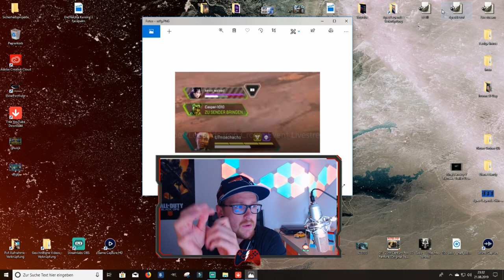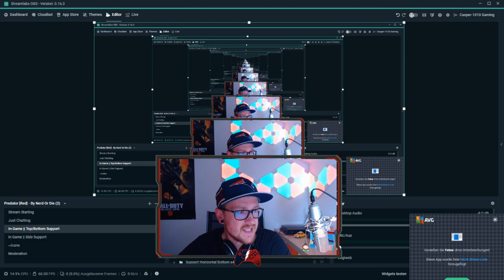Meine Wünsche und Änderungen für Apex Legends│Apex Legends german│Apex Legends deutsch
Änderungen an Apex Legends die ich mir wünsche.